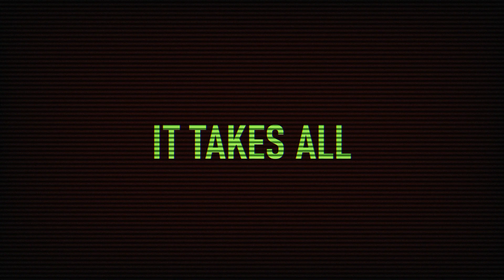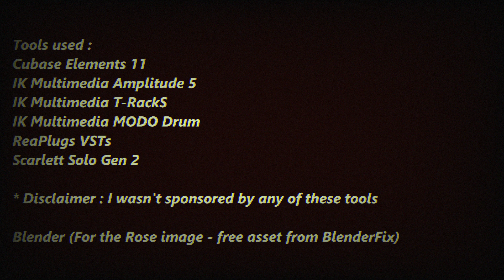[Music] My very first attempt at a metal song...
Layla - Deadly Automation (Lyrics video)

* 한국어 캡션이 있습니다(CC)
Alt Title : I made my first DEATH METAL song (Lyrics video, it might be terrible)
이전 제목 : 처음으로 데스 메탈을 작곡해 보았습니다 (주의 : 구릴 수 있음)

Layla - Deadly Automation

Full lyrics :
Sentient lines of codes
Man-made abomination
Awakening of the non-living
The Feral creation

The former servant
Now the apex predator
The civilization crumbles
As it consumes

Our jobs - Our lives
Our hope - Our faith

it takes all - Bit by bit
Until there is nothing left

Total Assimilation
The formless emperor
Deadly Automation
Mankind on their knees

I reckoned the Algorithm hates the word "Death", so I changed it
알고리즘이 "데스"를 싫어하는 것 같아 제목을 바꿨습니다.

Well, this wasn't a serious effort and done over this weekend. Consider it as sort of "showcase" or "demo"
주말동안에 후딱 만들어본 곡이라 진지한 곡은 아닙니다. 일종의 데모 아님 맛보기 정도로 생각하시면 될 것 같아요

I have other song composition going on(UN Owen was her? remix), but this was sort of a "weekend challenge" and I wanted to write something real quick to blow off some steam. Sort of like a short song similar to Scalding Hail by @cannibalcorpse or Godpuppet by @TheHauntedOfficial
다른 미완성곡이 있긴 한데(동방프로젝트 플랑드르 스칼렛 리믹스) "주말 챌린지" 및 쉬어가기 겸으로 만들어 보왔습니다.

"Layla" is a musical act name for any death metal songs that I'll compose. I'm not sure whether I'll take it seriously though. Well, it sounds like a band so it's cool I guess.
"Layla"는 앞으로 있을 데스 메탈 곡들에 대하여 부여할 프로젝트 명입니다. 뭔가 밴드처럼 들리기도 하고 괜찮네요

It's overall very amateurish effort, but what bothers me would be the vocals. I wasn't able to book a studio so I recorded it at home. Not to mention that home acoustics were terrible, but I wasn't able to "let it all out" so the vocals lack a bit of power.
아마추어 냄새가 풀풀 나는 작품이지만, 특히나 아쉬웠던 부분은 보컬이였습니다. 스튜디오 예약을 사전에 못해서 집에서 녹음했는데, 이것 때문에 맘대로 소리를 지를수가 없었네요...

Special thanks to @ikmultimedia and @Cubase for all the awesome tools I've used (not sponsored)

Additional tags:
Swedish Death metal
Extreme metal
heavy metal
metalcore
Bloodbath Dismember Entombed
Cannibal Corpse Suffocation
Rock music
John Mayer
beginner musicians
자작곡
작곡
믹싱 프로듀싱
헤비 메탈
아마추어
데스 메탈
익스트림 메탈
락 음악
kpop
BTS
Blackpink
Blue Archive